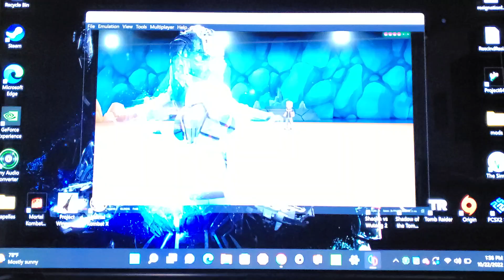The Wife Plays Modded Pokemon Let's Go Pikachu